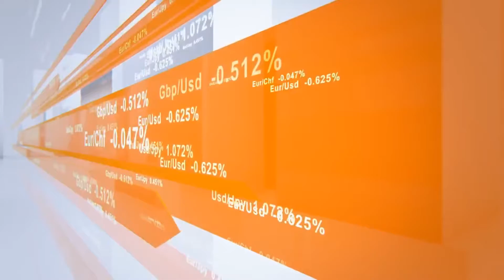Ոսկու և նավթի համար բարենպաստ ժամանակներ են. «Ֆինանսական շաբաթ» 17.04.2017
Այս շաբաթ ևս ֆինանսական շուկաներում տրամադրությունները մեծապես պայմանավորված կլինեն քաղաքական գործոնով, մասնավորապես՝ ԱՄՆ-ի և Հյուսիսային Կորեայի հակամարտությամբ: Դժվար է կանխատեսել, թե աշխարհաքաղաքական ինչ զարգացումներ կլինեն, հետևաբար, ինչպես սովորաբար է պատահում նման դեպքերում, կարժևորվեն ապաստարան-ակտիվները: Առիթից կօգտվի հատկապես ոսկին: Դեղին մետաղի գինը նախորդ շաբաթ հասավ այս տարվա առավելագույնին՝ անցնելով 1286 դոլար/մեկ տրոյական ունցիայի համար նիշը: Այս շաբաթ սպասվում է, որ այն կշարունակի պահպանել բարձր գինը:

Ֆինանսական շուկայի կարևոր իրադարձությունների մասին առավել մանրամասն՝ «Ֆինանսական շաբաթի» այս թողարկմանը:

Հաղորդման նյութը տրամադրվել է Forex Club ընկերության կողմից: